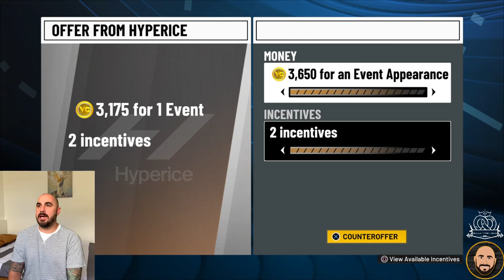THE REMATCH! DOUBLE DOUBLE! BILLY & THE SUNS GET THE BETTER OF KAWHI & CLIPPERS THIS TIME. NBA 2K22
Today I'm 'back with Billy Hoyle in the long awaited rematch against Kawhi Leonard & the clippers. NBA 2K22 My career mode! It's his Rookie season & we're just about to be at the ALL-STAR break.  He's absolutely been on fire & I'm just waiting for my 3pt contest invite. LET'S GOOOOO!!!